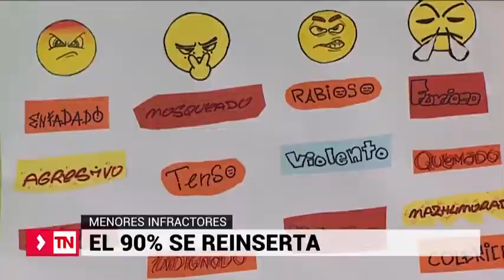Unos mil menores fueron condenados en la Comunidad de Madrid en 2016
Delincuentes sin alcanzar la mayoría de edad. Cerca de 1.000 menores fueron condenados en la Comunidad de Madrid en 2016. La mayoría de ellos por cometer robos, pero algunos de ellos cometieron delitos más graves. El dato sitúa a la región en una de las tasas más bajas en este tipo delitos.